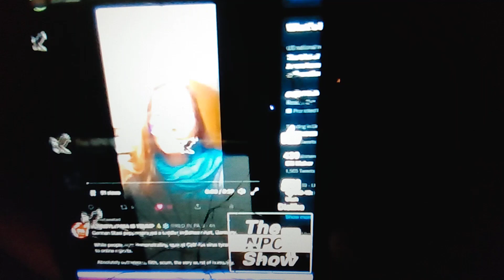REMEMBER ALL IVE TAUGHT! VICTORY IN JESUS CHRIST THE LORD!!!!